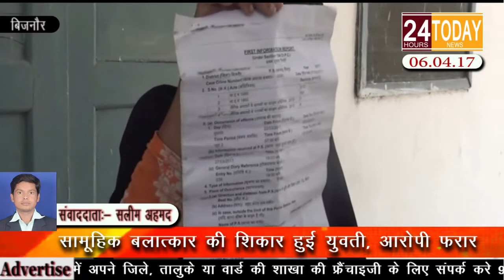24hrtoday Breaking News:-सामूहिक बलात्कार का शिकार हुई युवती, आरोपी फरार Report By Saleem Ahmad